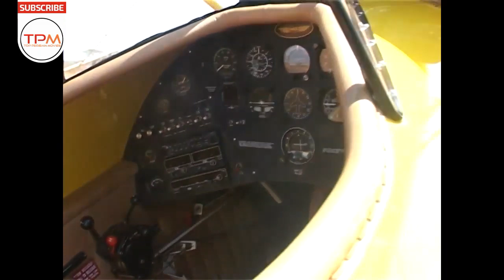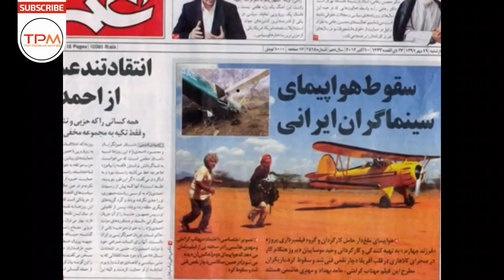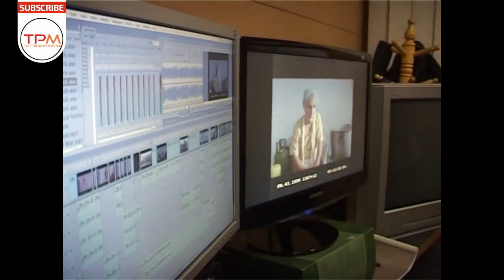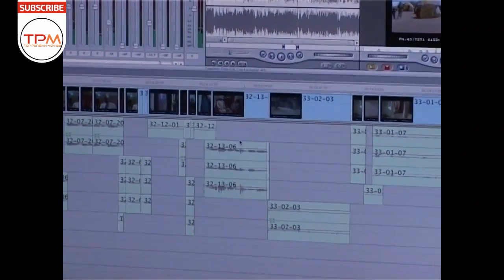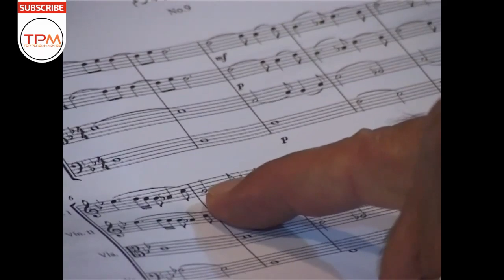پشت صحنه فیلم سینمایی ایرانی فرزند چهارم | Farzande Chaharom Backstage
فیلم سینمایی فرزند چهارم داستان فیلم روایت زن سوپراستاری است که بنا بر دغدغه‌های شخصی و انسان‌دوستانه خود به عکاسی روی آورده و برای پیگیری همین سنخ دغدغه‌ها، قصد سفر به سومالی را دارد که ...
داستان فیلم سینمایی ایرانی فرزند چهارم 👆👆👆

برای ددین فیلم کامل رو لینک بالا کایک کنید

پشت صحنه فیلم سینمایی ایرانی فرزند چهارم | The fourth child Film Irani Backstage
فیلم سینمایی ایرانی فرزند چهارم عنوان فیلم درام به نویسندگی و کارگردانی وحید موساییان محصول سال ۱۳۹۱ می‌باشد. بیشتر صحنه‌های این فیلم که به سفارش بنیاد سینمایی فارابی ساخته شده بود، در مرز سومالی و کنیا فیلمبرداری شده بود که منطقه‌ای فاقد دولت مرکزی بوده و امنیت گروه فیلمبرداری را گروه‌های مسلح شبه‌نظامی بر عهده داشتند. این فیلم در سی و یکمین جشنواره فیلم فجر حاضر بود.
 فیلمبرداری‌ فیلم ایرانی فرزند چهارم در ایران، کنیا و سومالی و در شهرهای تهران، مومباسا، نایروبی، موگادیشو، گاریسا و ... انجام شده‌است. فیلمبرداری این اثر از تاریخ ۱۲ مرداد ۱۳۹۱ در تهران آغاز شد و عوامل تولید در روز ۳۰ مرداد ۱۳۹۱ ایران را به مقصد سومالی ترک کردند و بعد از ۵۰ روز، به ایران بازگشتند.

بازیگران و عوامل تولید این فیلم پیش از سفر به آفریقا و فیلمبرداری صحنه‌های باقی‌مانده از فیلم در آن مکان، بخشی از دستمزد خود را جهت کمک به زلزله زدگان زمین‌لرزه‌های آذربایجان شرقی (۱۳۹۱) اهدا کردند.

بازیگران فیلم سینمایی فرزند چهارم
در فیلم سینمایی ایرانی حکایت عاشقی بازیگران محبوب و توانای دنیای فیلم سینمایی ایران، از جمله حامد بهداد,  حسین محب اهری,  مهتاب کرامتی,  مهدی هاشمی,  ناصر گیتی جاه,  زهرا برومند بازی میکنند
اطلاعات کلی فیلم ایرانی فرزند چهارم
کارگردان:  وحید موساییان
نویسنده : وحید موسائیان
تهیه‌کننده: وحید موساییان
پشتیبان تهیه: محمد پورراد
ژانر درام
سال ساخت: 1391
بازیگران فیلم سینمایی ایرانی فرزند چهارم
حامد بهداد در نقش ابراهیم
Hamed Behdad
حسین محب اهری در نقش محب(تاجر)
Hossein Moheb Ahri
مهتاب کرامتی در نقش رویا
Mahtab Keramati
مهدی هاشمی در نقش مسعود
Mehdi Hashemi
ناصر گیتی جاه در نقش پدر رویا
Nasser Giti Jaah
زهرا برومند در نقش مادر رویا
Zahra Boroumand
The fourth child Film Irani Backstage
Brief story line of The fourth child Film Irani jadid
The fourth child is the story of a superstar woman who, due to her personal and human-friendly concerns, turns to photography and intends to travel to Somalia to follow the same kind of concerns.
Hamed Behdad, Mahtab Keramati, Hossein Moheb Ahri, Mehdi Hashemi and Nasser Giti Jaah are the main casts of this Persian Movie.
General Info. about Film Farsi The fourth child :
Director: Vahid Moosaeian
Genre: Drama

The fourth child Film Irani jadid concierges as Social Perisan Movie and has been produced in 1391